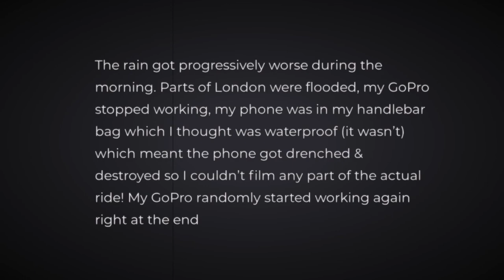Bike Ride 2021 | Black Unity Bike Ride | BUBR 2021